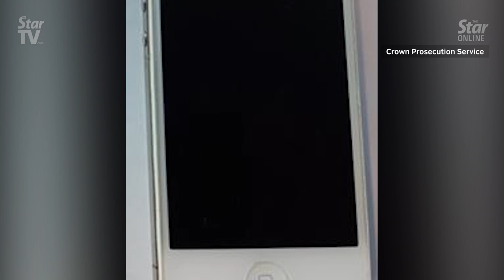[07/01/20] Indonesian student jailed as Britain's worst rapist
An Indonesian student was named as Britain's worst ever rapist on Monday (Jan 6) after being convicted of more than 150 offences over more than two and a half years.

Reynhard Sinaga, 36, was found guilty of luring 48 men from outside bars and clubs in the city of Manchester back to his flat, where he drugged and assaulted them.

In some instances he would then film the attacks on his mobile phone.